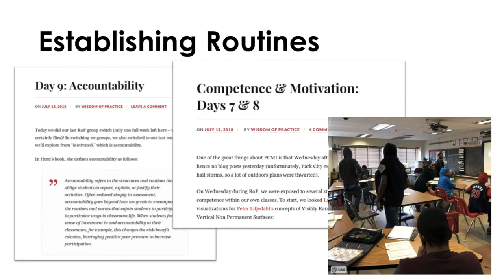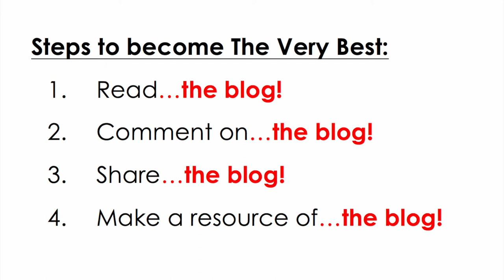Blue Group: Deb Barnum, Robin Lam, Roxanne Terry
Reflections of PCMI: We hope that readers of our blog, Wisdom of Practice, will be able to learn from our own personal experiences at PCMI 2018. We want readers who are participants and non participants alike to feel as if they were at each morning’s Reflection of Practice session and learn at least one tangible strategy to try in their classroom next school year. Further, we also are encouraging participant discussion via the comments in order to have PCMI participants share their own experiences (either from within or across different rooms). We also hope that teachers from across the MTBoS will comment on both PCMI and researched based posts, sharing their own best practices and creating a reflective database we can refer back to for years to come. By the end of the three weeks, we hope to have over 15 blog posts written describing the Reflection of Practice sessions and further diving into tools to increase motivation in our own classrooms.